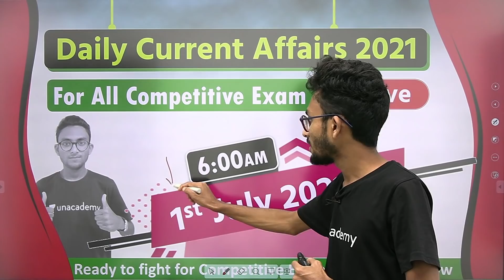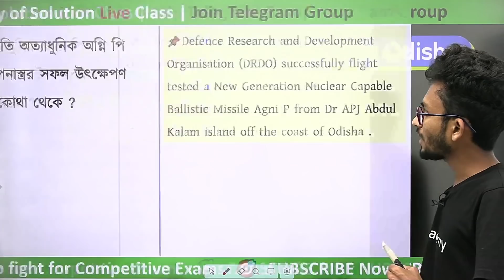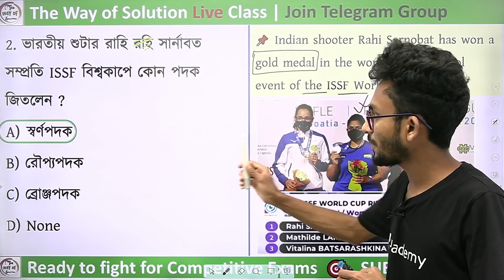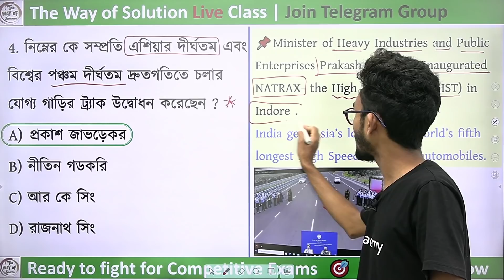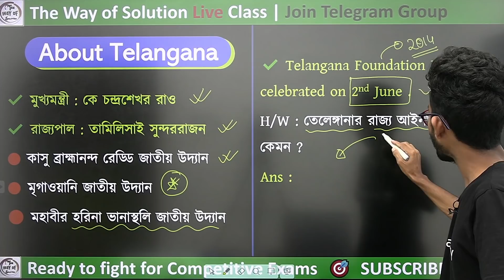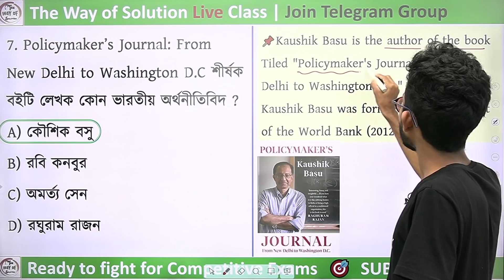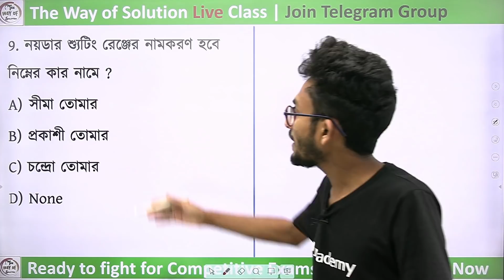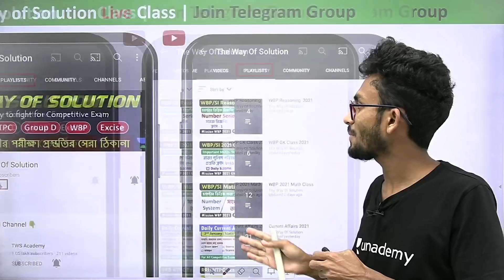কারেন্ট অ্যাফেয়ার্স ২০২১ | Current Affairs 2021 in Bengali | 1st July | Part-387 | Alamin Rahaman